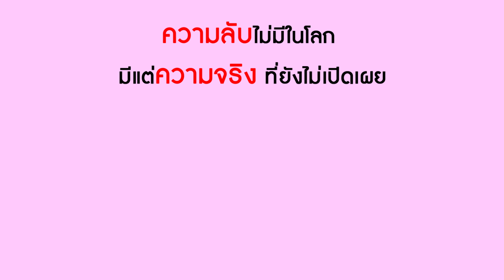สินสอดปลาร้า เจ้าบ่าวใจร้าย!! | Lovely Kids Thailand